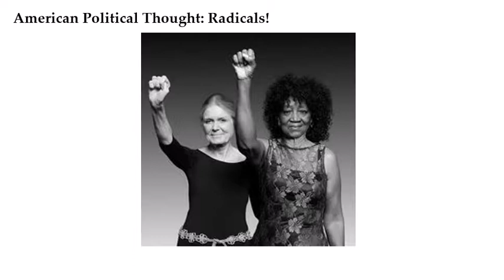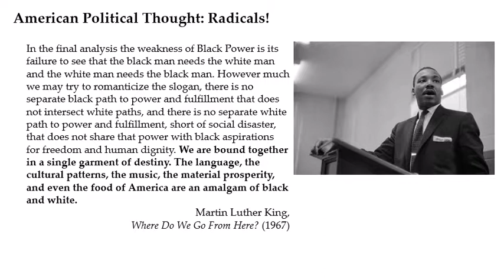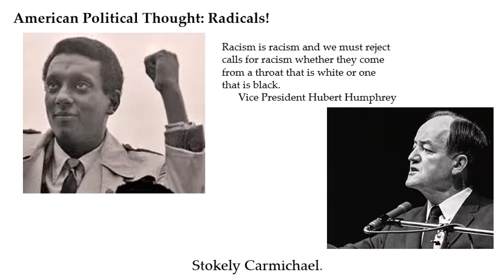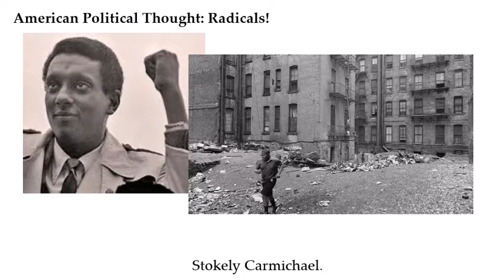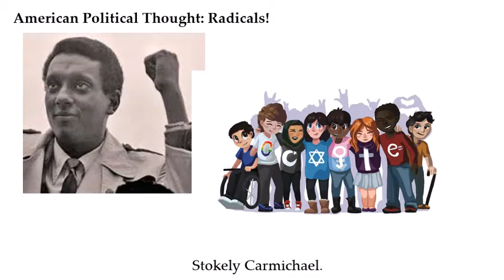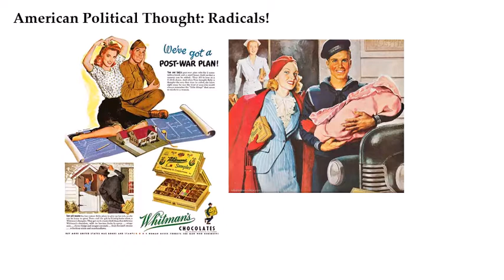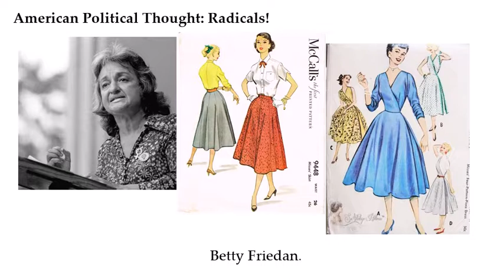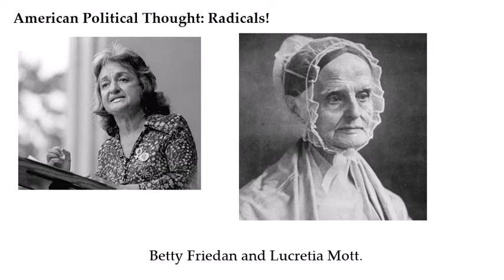American Political Thought -- Radicals Part 2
American Political Thought -- Colgate University, Spring 2020

A discussion of race and feminism in the 1960s in the context of radical politics, and how it contrasted with earlier concepts of what it meant to be an American.

Kevin Walker received his Ph.D. in Politics from Claremont Graduate University in 2010, where he completed a dissertation on U.S. Supreme Court's treatment of regulatory laws during the Progressive Era. His current research and writing is on education policy, especially the relationship between universities and American politics, as well as the place of education in political philosophy. He has been teaching courses on American political institutions, public policy, and political theory, always designed to introduce students to the value of public deliberation in pursuit of the common good.